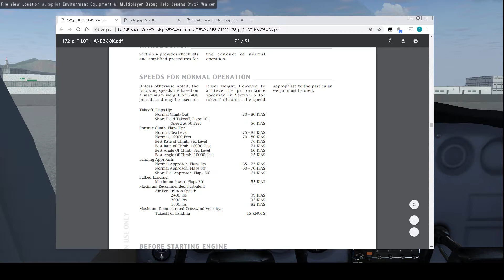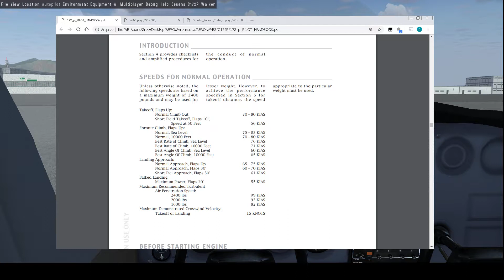Tutorial Flightgear #4 - Briefing e Controles de Vôo